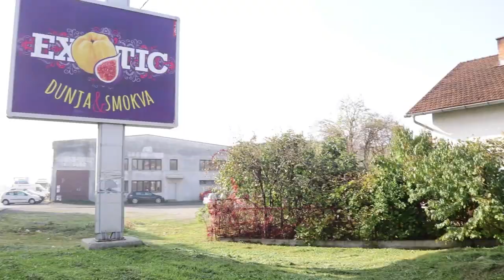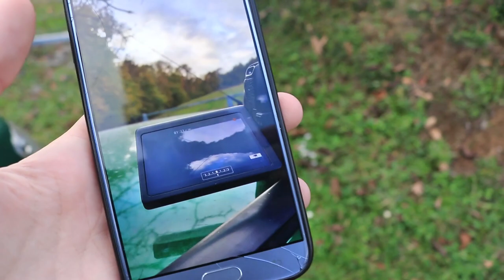Jesenji Vlog pt.1 - slikanje, bundeve i tako to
Morao sam opet ovaj video da podelim na dva dela pošto je postao dug da sam sve natrpao tako da se nadam da vam se svideo ovaj dio prvi, u nedelju ide drugi. Nadam se da ću stići završiti do tad ali polako